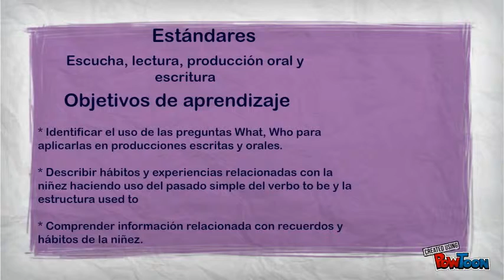Blank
Didactic unit: Childhood memomries which was designed for eighth graders to practice was, were and used to throght Technology-- Created using PowToon -- Free sign up . Make your own animated videos and animated presentations for free.  PowToon is a free tool that allows you to develop cool animated clips and animated presentations for your website, office meeting, sales pitch, nonprofit fundraiser, product launch, video resume, or anything else you could use an animated explainer video. PowToon's animation templates help you create animated presentations and animated explainer videos from scratch.  Anyone can produce awesome animations quickly with PowToon, without the cost or hassle other professional animation services require.